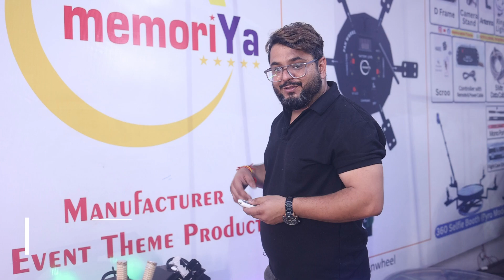Dancing Swing Pyro